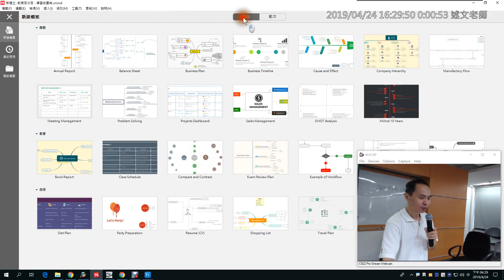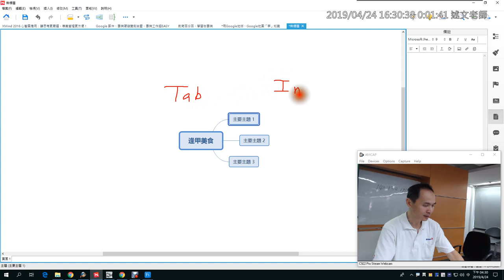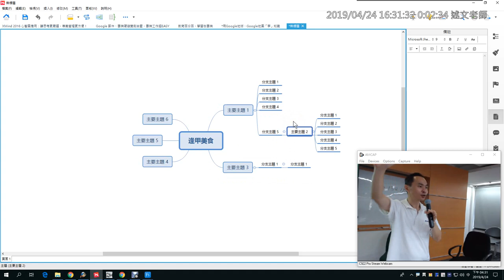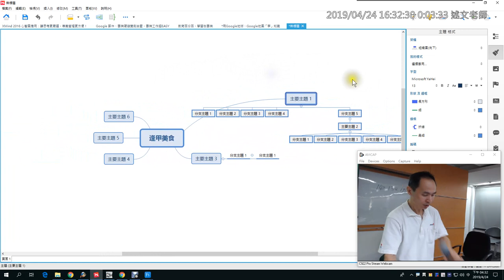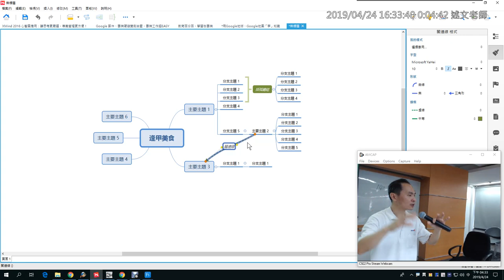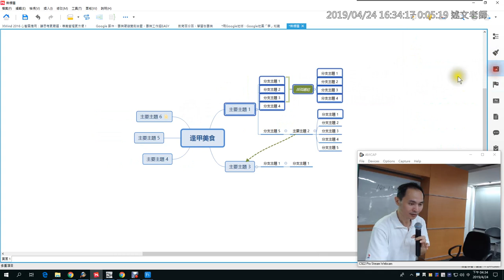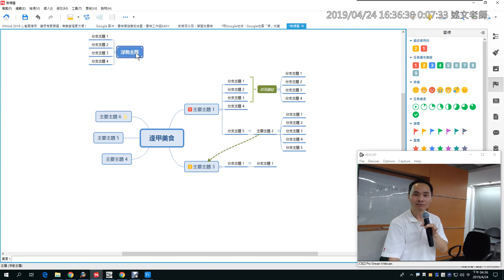18：XMind 建立新檔案與基本使用